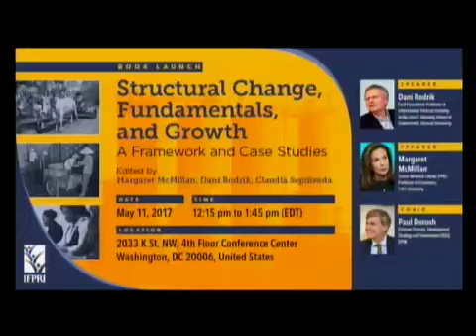Structural Change, Fundamentals, and Growth: A Framework and Case Studies - Paul Dorosh-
Introduction by Paul Dorosh - Division Director, Development Strategy and Governance (DSG), IFPRI at the IFPRI book launch event, "Structural Change, Fundamentals, and Growth: A Framework and Case Studies" held Thursday May 11th, 2017 in Washington DC.